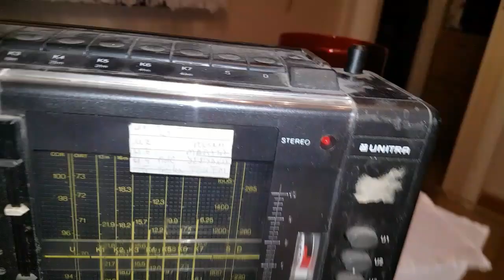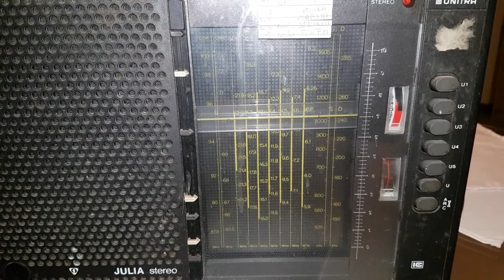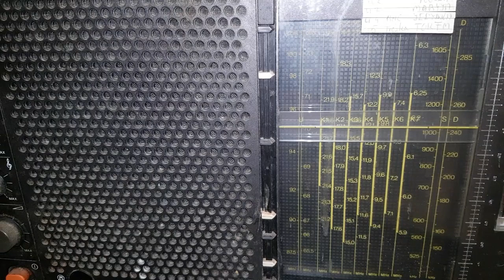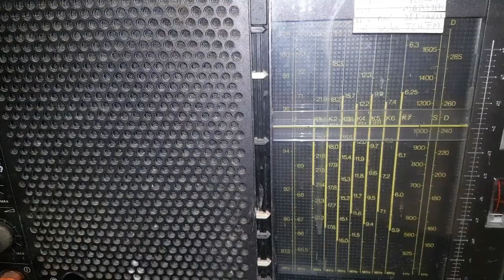Nowy strasznie brudny nabytek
Szybki pokaz nowego nabytku z pod znaku  UNITRY.  Małe sprostowanie miałem powiedzieć ARIA a powiedziałem DAMA PIK.